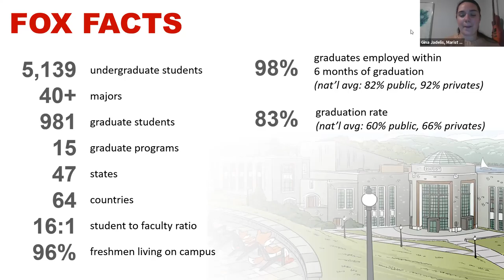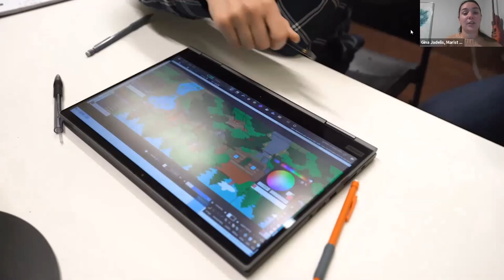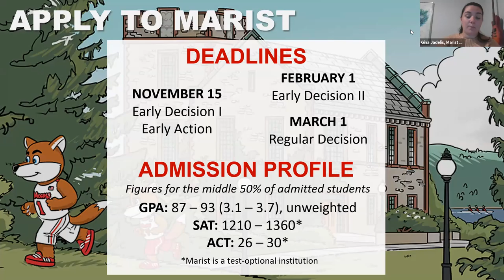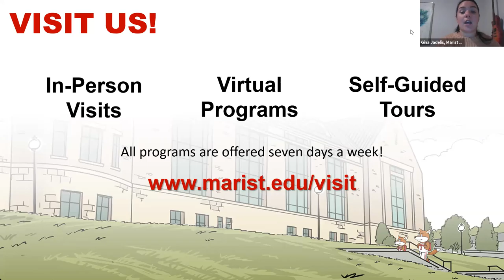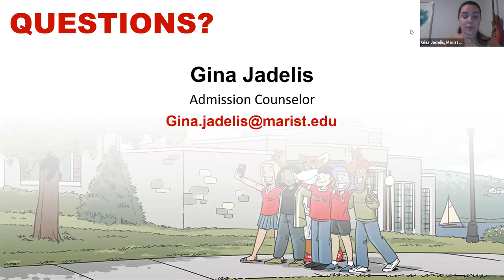Marist College - NJACAC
"Marist College is a highly selective comprehensive liberal arts institution noted for its leadership in technology in and out of the classroom. At Marist, students get a premium education, develop skills, make lifelong friends, and finish ahead of the competition for their next steps. This session will provide a general overview of Marist College and the opportunity to ask questions to your Admission Representative about the college search process.